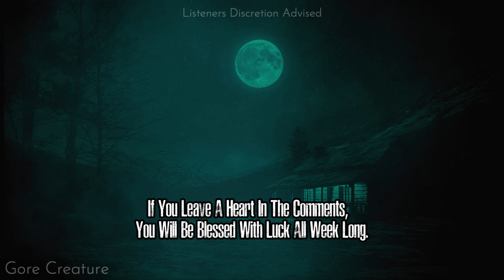Park Rangers Finally Spill the Beans on National Parks | 6 Disturbing PARK RANGER Horror Stories